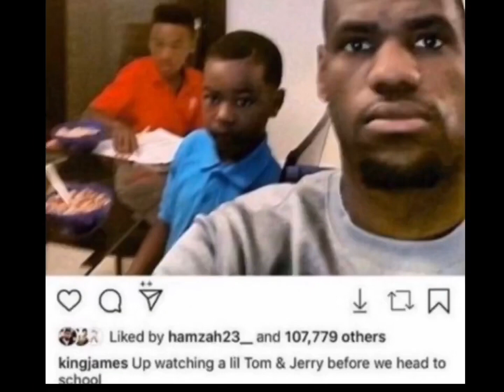full quandale dingle lore